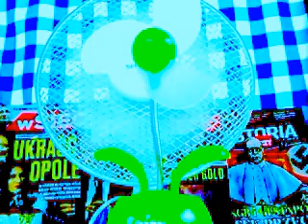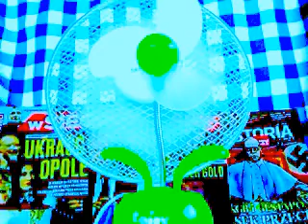DAMY RADĘ,GDY MAZUR ZA DORADZANIE NA STRONĘ PEPICZKÓW PRZEPĘDZIMY I PO LICHWIE!!!